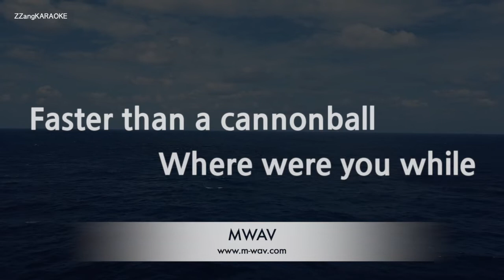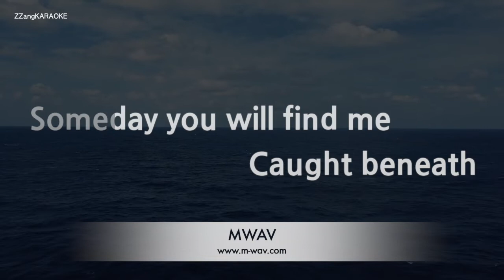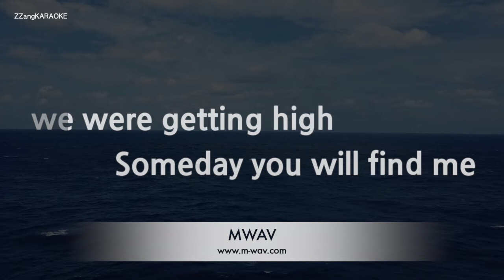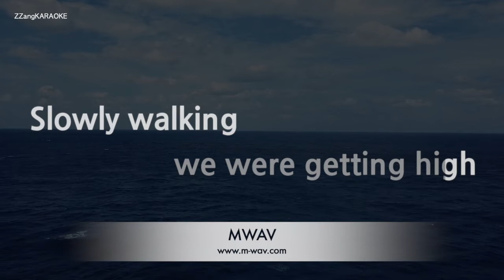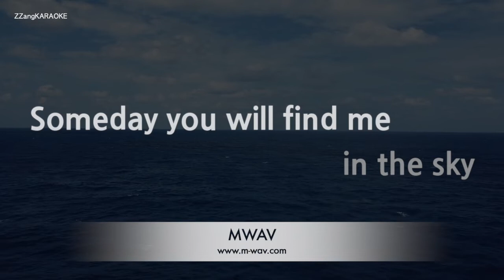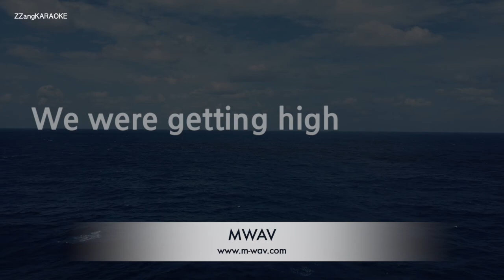Oasis-Champagne Supernova (Karaoke Version)